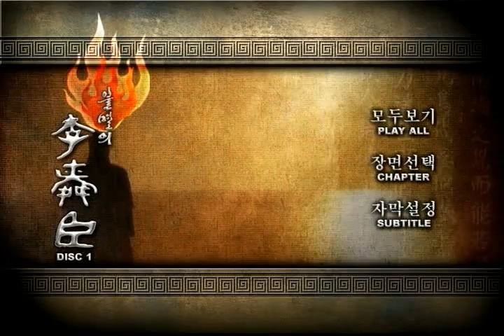IYSS DVD Vol.2 Intro Extended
IYSS DVD Vol.2 Intro